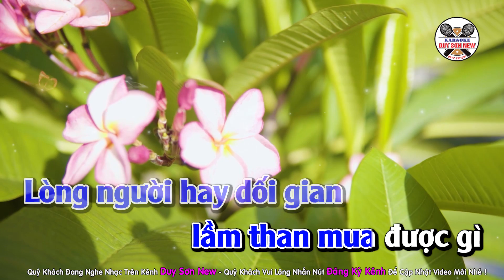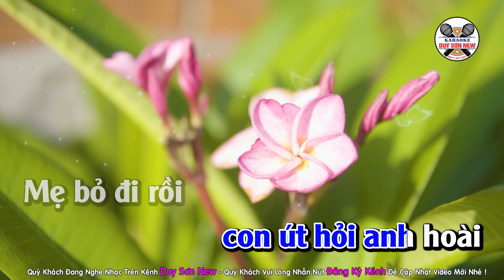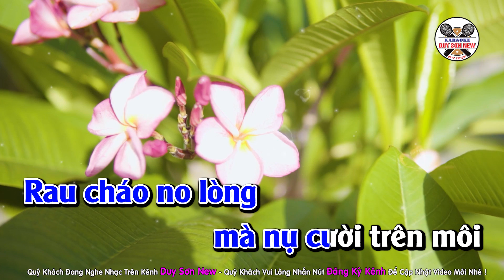Karaoke Nghĩa Tình Phu Thuê Tone Nam | Vũ Duy Long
Karaoke Nghĩa Tình Phu Thuê Tone Nam
Quý Khách Đang Nghe Ca Khúc NGHĨA TÌNH PHU THUÊ
ST : Hoàng Lâm - Chế Lời : Duy Long - Beat Bạch Duy Sơn